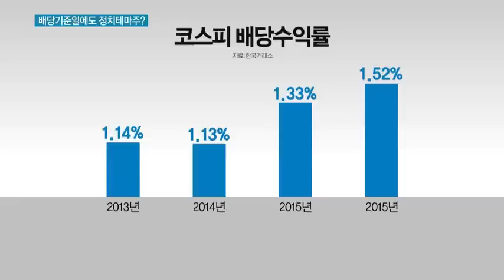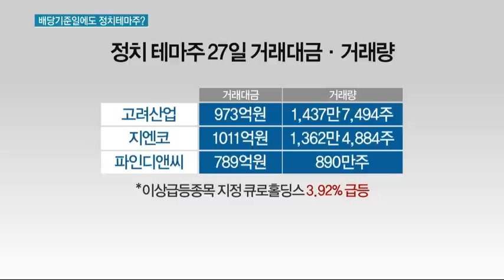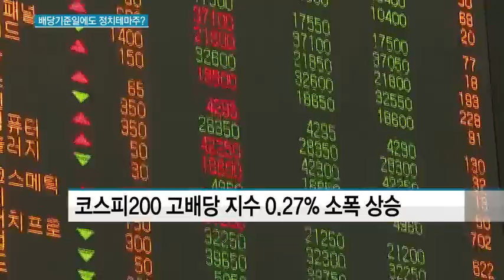배당 확보하자 기관 매수 열기..개인들은 마지막날에도 대선테마주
12/27 MTN 투데이

오늘 배당을 받기 위해 주식을 사야하는 마지막 날인 배당기준일이었습니다. 특히 올해는 배당금 규모가 사상 최초로 20조원을 돌파할 것이란 전망인데요. 투자자들의 매수세에 힘입어 코스피지수는 5거래일 만에 2,040선을 회복했습니다. 그런데 일부 투자자들은 배당주보다는 여전히 대선테마주 매매에 열을 올린 모습입니다. 허윤영 기자입니다.